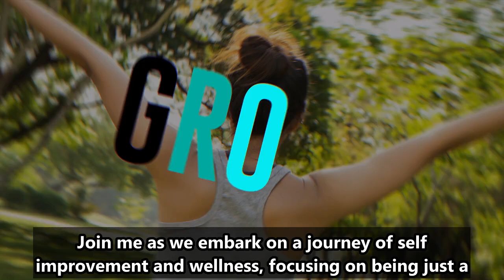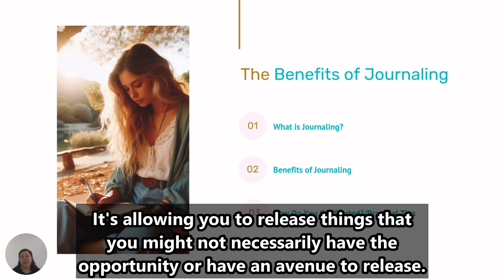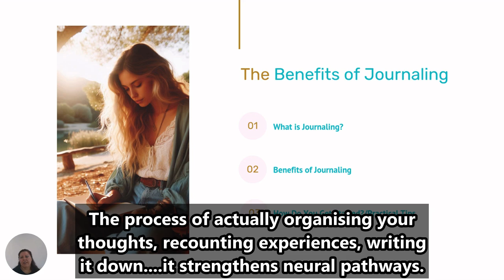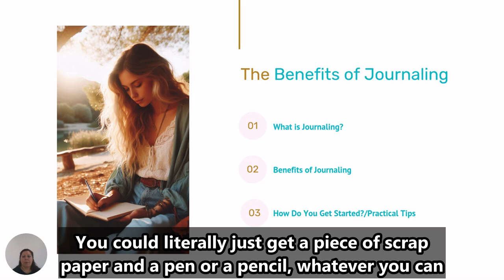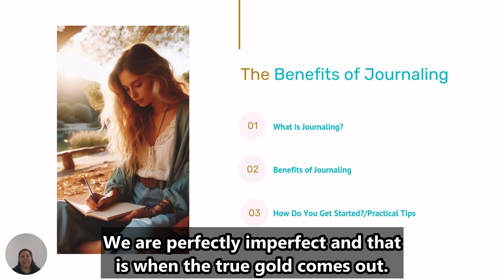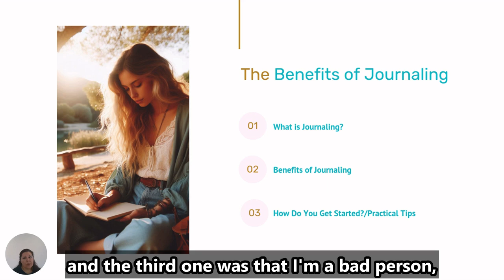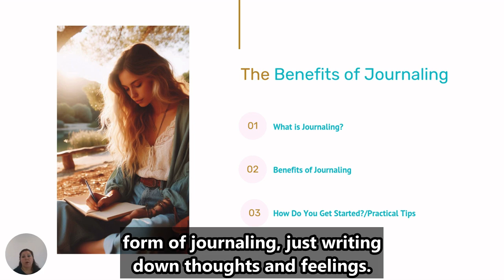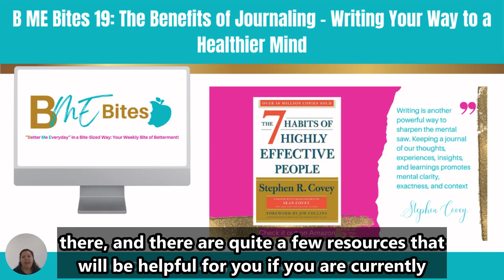B ME Podcast 21: The Benefits of Journaling - Simple Steps to Improve Your Mental Wellbeing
Welcome to Episode 21 of the B ME Podcast, hosted by Shari Ware. In this episode, we dive into the world of journaling! Discover how taking just a few minutes each day to write down your thoughts, feelings, and experiences can bring surprising benefits to your mental wellbeing. If you’re looking to manage stress, boost self-awareness, or enhance your emotional resilience, this episode will show you how a simple journaling practise can become a powerful tool for personal growth and mental clarity.

In this episode:
0:00 Introduction to B ME Podcast
0:20 Episode Introduction - Journaling
1:01 What is Journaling?
1:41 Reducing Stress and Anxiety
2:25 Enhancing Self-Awareness
3:23 Boosting Mood and Emotional Well-being
4:16 Improving Memory and Cognitive Function
5:06 Supporting Goal Setting and Achievement
5:50 Getting Started with Journaling
6:43 Setting Aside Regular Time
7:40 Writing Freely and Honestly
8:32 Importance of Reflection
9:49 Practical Example - Aha Moment in Journaling
12:28 Tips for Starting with Prompts
13:02 Keeping Journaling Simple
13:21 Being Honest in Your Writing
14:01 Conclusion and Additional Resources

About Your Host:
Shari Ware, your guide on the journey to becoming a Better Me Every day, brings you practical insights and tools for embracing wellness in achievable steps. Shari’s journey of self-discovery and health empowerment has inspired her mission to support listeners in their own path to a balanced, fulfilled life.

Next Steps:
🌟Check out the corresponding B ME Bites edition, B ME Bites 19, for more on this subject. You’ll find extra resources and insights that might not have made it into the podcast
🌟Join the B ME Movement on Facebook to stay updated on new episodes, resources, and more

Additional Resources:
🌟You can check out Stephen Covey's "The 7 Habits of Highly Effective People: 30th Anniversary Edition" on Amazon

Thank you so much for tuning in! Remember, you have the power to transform your life, one small S.T.E.P.S step at a time. 💪✨ (If you missed the episode on the S.T.E.P.S Formula, you can check it out

Shari Ware
Chief Coffee Drinker, B ME - Better Me Everyday